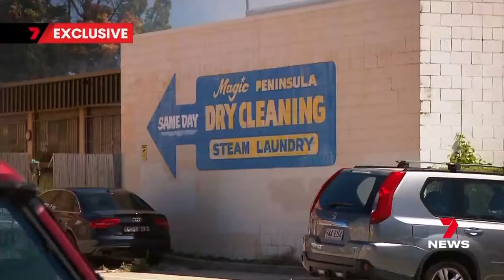Elderly Margate couple lose family home to fierce fire | 7 News Australia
An elderly Margate couple has lost their home and the family dog is missing after a fierce fire on Saturday afternoon.

Smoke could be seen kilometres away as emergency crews raced to save neighbouring businesses.

7NEWS combines the trusted and powerful news brands including Sunrise, The Morning Show, The Latest, and 7NEWS.com.au, delivering unique, engaging and continuous coverage on the issues that matter most to Australians. Watch 7 News Australia full broadcasts and full episodes nightly at 6pm and weekdays at 11:30am and 4pm on Channel 7 and 7plus.